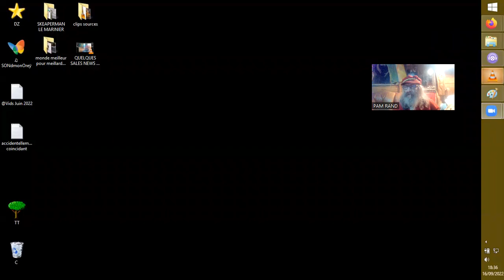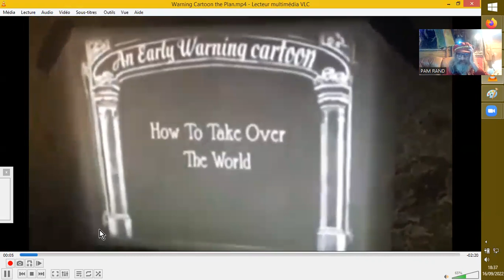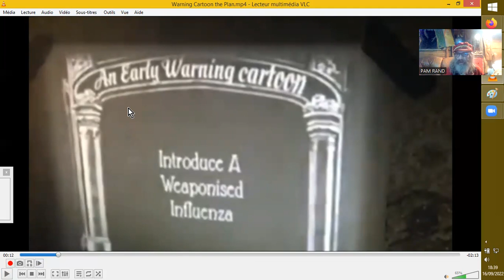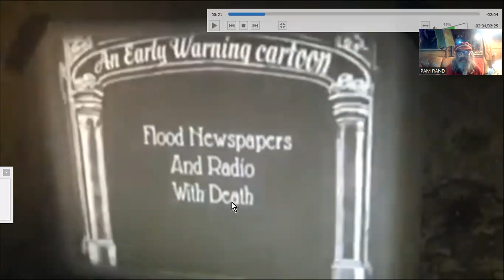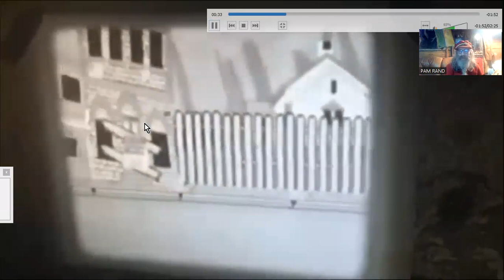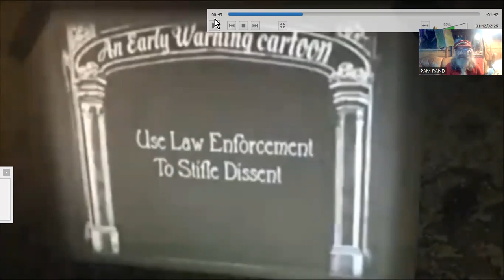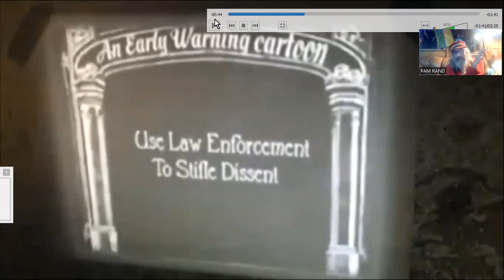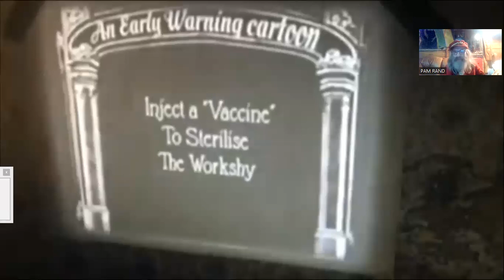"FAKE " MISE EN GARDE bien réaliste, en fait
Soit-disant, d'après un site anti-conspi, un fake, une "hoax, unes farce.
Mais je le trouve, même s'il est d'aujourd'hui, fort expressif de ce qu'on vit actuellement.
Meat coule pas.